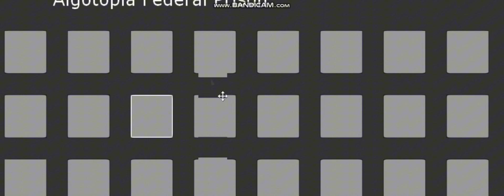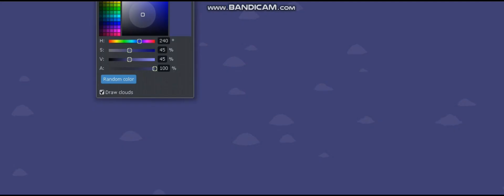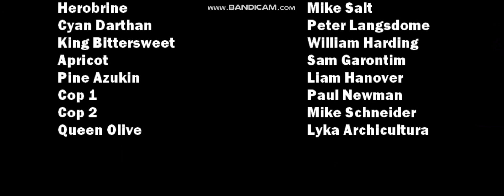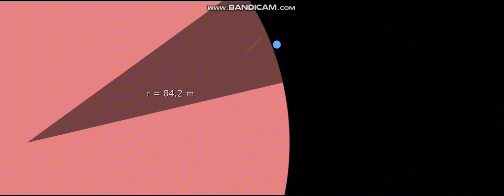Algodoo vs Minecraft: The Showdown - Part 2 - FULL MOVIE [REUPLOADED]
Originial Upload: January 2, 2017

Reason to Reupload: [DUE OF IMMERSION DELETING OF THE ORIGINAL CHANNEL]

Originial Description: The beginning of the showdowns ending